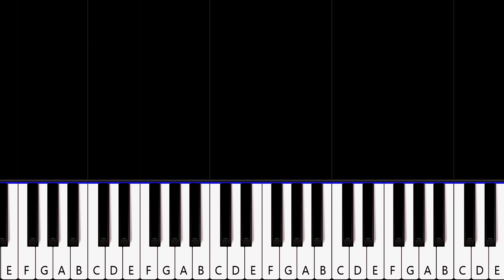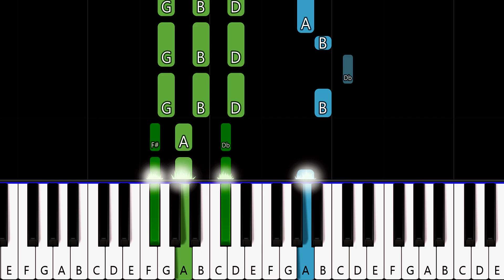The Cure - Just Like Heaven (piano tutorial)